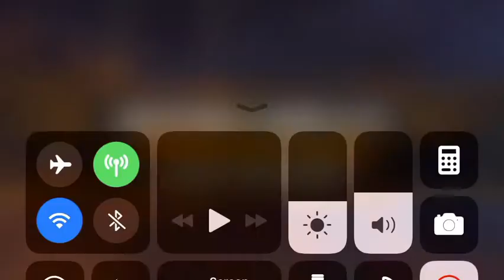Dead trigger 2